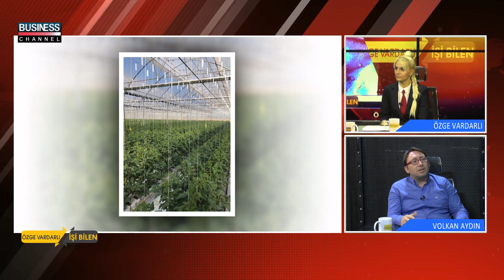ÖZGE VARDARLI ile İŞİ BİLEN l VOLKAN AYDIN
Business Channel Tv'de yayınlanan ÖZGE VARDARLI  ile İŞİ BİLEN programına VOLKAN AYDIN  konuk oldu.

VOLKAN AYDIN